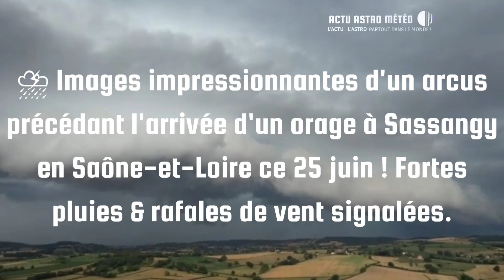⛈ Images impressionnantes d'un arcus précédant l'arrivée d'un orage à Sassangy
⛈ Images impressionnantes d'un arcus précédant l'arrivée d'un orage à Sassangy en Saône-et-Loire ce 25 juin ! Fortes pluies & rafales de vent signalées.
🎥 vidéo : Météo Saône et Loire - 71
Faire un don :